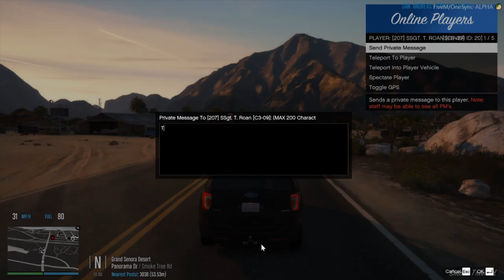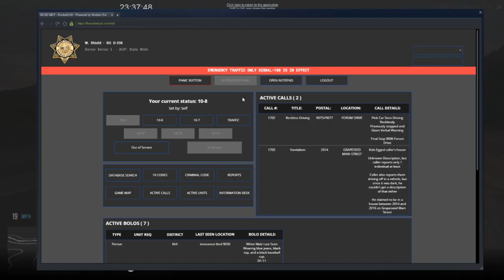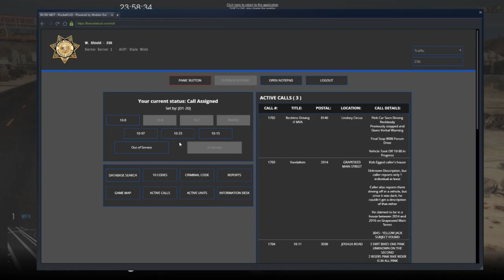GTA V SAF: San Andreas' Finest - Episode 25: Don't you move or you're gonna get shot!!